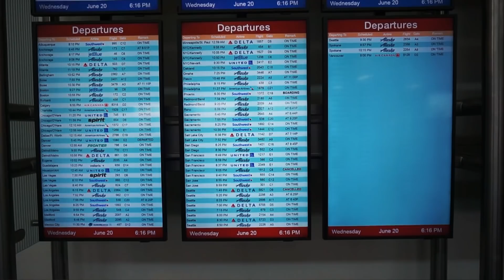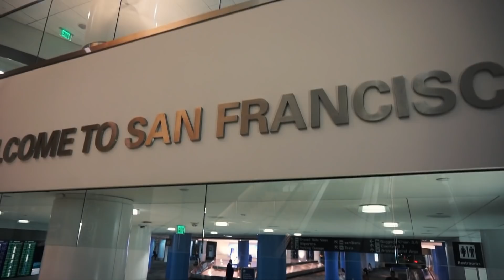AN AIRPORT ADVENTURE (TRAVELING ALONE)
i filmed my airport adventure while traveling alone iM aM aDuLTiNG

• my snapchat      helloxnatalie

- canon t6i & 18-55mm lens

• how long does it take you to film/edit?
-filming takes me anywhere between 4 to 6 hours (depending on the video)
-editing takes me anywhere between 5 to 10 hours (if i don’t procrastinate LOL)

- 16

- im from henderson NV, but i currently live in bend, OR

if you’re still reading this, you’re the OG ILY :)